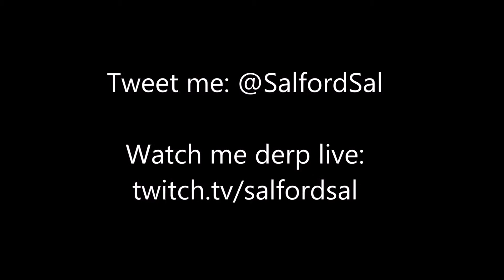E021 Sal Plays Minecraft - Hotel Bar and a Little Favour for Merry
Time to do a bit of building on camera, but first, I owe Merry a favour or two: for the diamonds, for rescuing me from the cave bunker, for whitelisting me, for letting me stay in the Town Hall without too much of a fuss, etc., etc. There's not much that I can do, and I've nothing of value to give, but there is some little thing, some way that I can be of help...

Sal plays Minecraft, multiplayer survival mode on the JSano Fan Server, and loves every minute of it!

Sorry this server is a "white-listed server" and is not taking any more applications at this time, keep an eye out on JSano19's channel for any Announcements